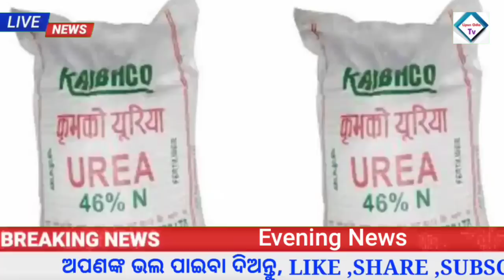kalia yojana money transfer 2022 | Odisha Cyclone updates 2022 | Groww app earn money online 2022